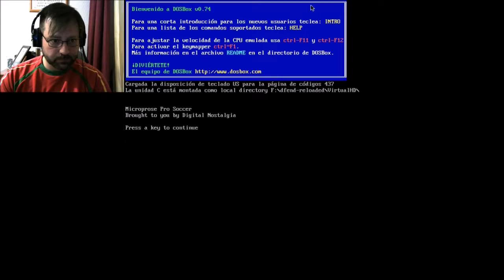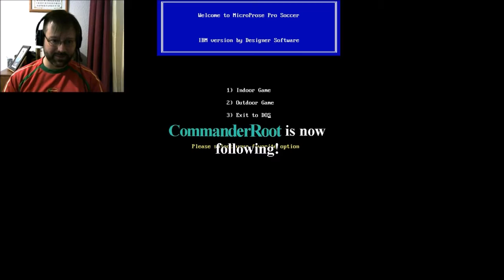Microprose Pro Soccer/Keith Van Bron's Soccer blind gameplay